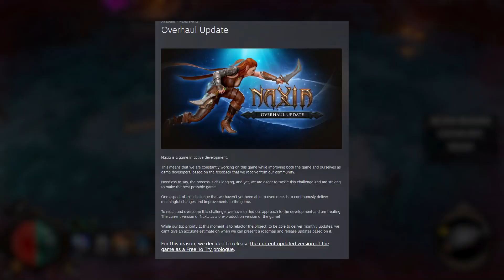Naxia has less content than 1,5 years ago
I'm not sure what's going on with this game, but Naxia recently overhauled their game and suffice to say, there weren't many improvements. It has less content now than 1,5 years ago. I'm clueless. Curious about your thoughts.

Right here on YouTube, check out the planned events!